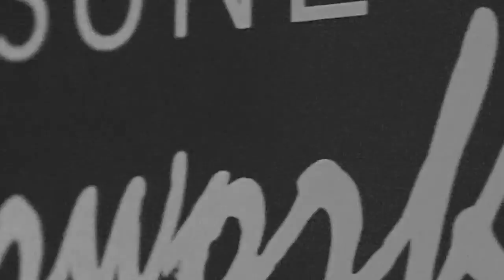Kitsuné Afterwork @ Unit, Tokyo | Video Report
Thank you Tokyo for such an amazing Kitsuné Afterwork and all the artists for their performances: Bohan Phoenix, Salu, JP the Wavy, YETI OUT, Jommy & Juniorchef